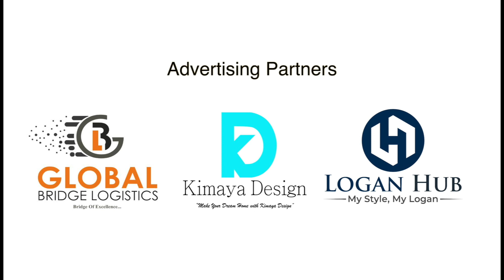Yug Cha Yoga Yog - Part 2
Film By - Sachin Choughule

Direct By - Sushant Rajendra Choughule

Written By - Sumit Kadam

Casting & Costume - Rohini Marathe

DOP & Editor - Sushant Rajendra Choughule

Choreographer - Sam & Rohini Marathe

Cast

Snehal Shidam -: Parab Kaki
Krishna Ghonge -: Office Staff
Umesh Jagtap -: Reporter
Pradosh Narvekar -: Parab Kaka
Sam  -: Sarda
Mayuri Korgaonkar -: Shejari
Rupali Divekar -: Yug Mammi
Meghna Sonawane -: Yug Kaki
Suvarna Chikane -: Shejari
Gargi Divekar -: Gargi
Swastika Sonawane -: Swastika
Rohini Marathe -: Shejari
Aarya Divekar -: Aarya
Sumit Kadam -: Veda Mulga
Lavanaya Kamble -: Piu
And
Yug Choughule -: Yug